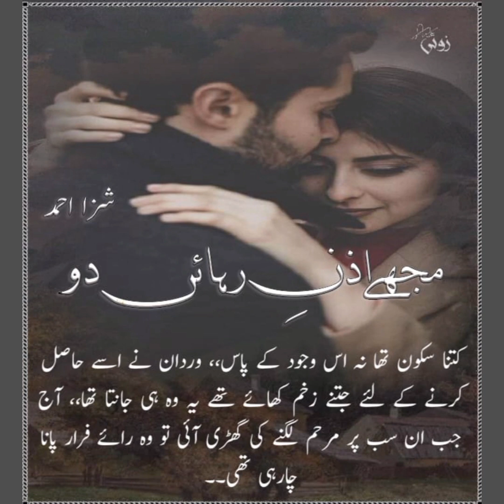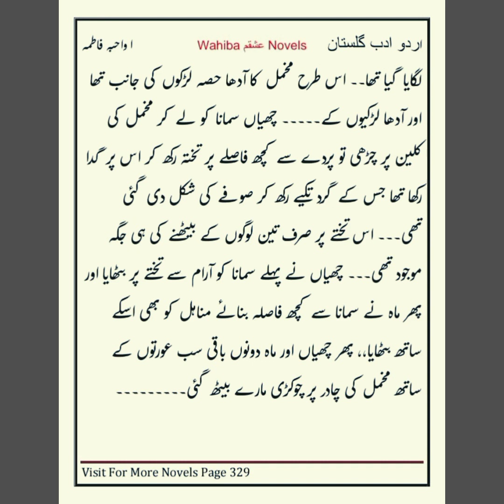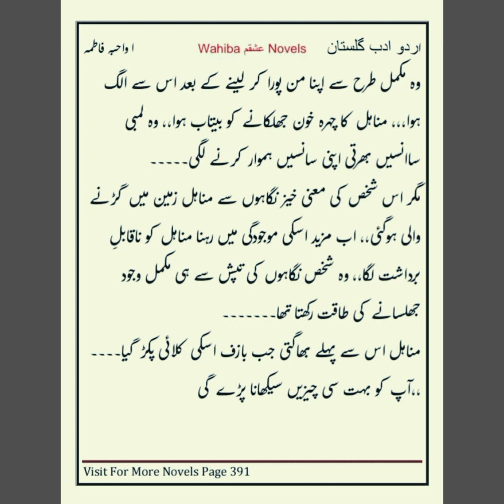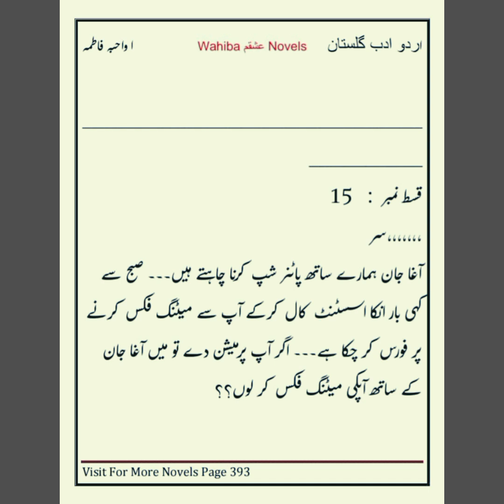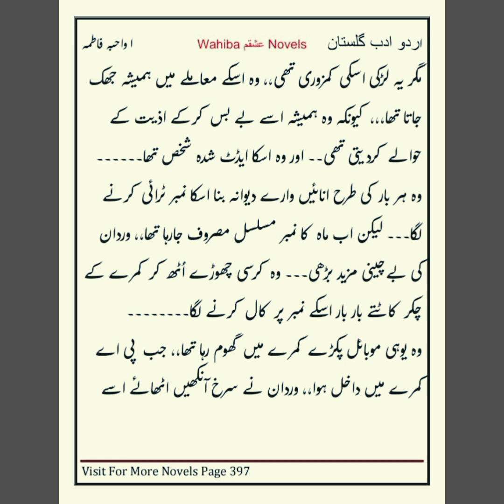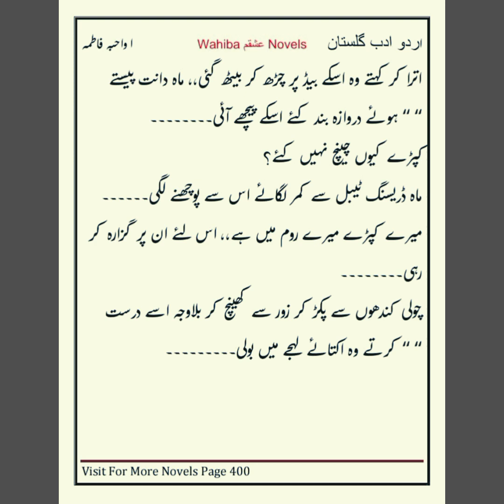Mjhy izn e rehai do/part 4/Wdyra tipe extreme romantic novel/ by Shiza Ahmad/ wahibaishqmnovels s2QS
Season 2 of Qafs e stimgar
This is a  hawaili type story. which has four couples. This is the third best and successful effort of writer Shaza Ahmed.. this is a fudel tipe story. The story of a beautiful girl bound in the restrictions of customs and traditions.
Every day at the same time, one part of this novel will be published. And it will have nine parts in total.
presenting the most romantic trajic thriller suspencfull Wdyra tipe story from wahibaishqmnovels and team ...

Musician: Xuxiao